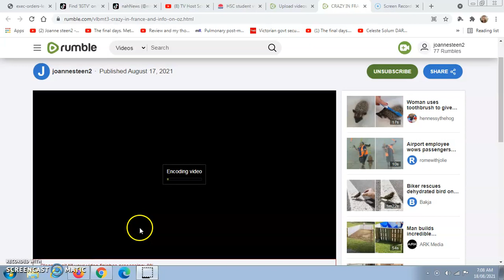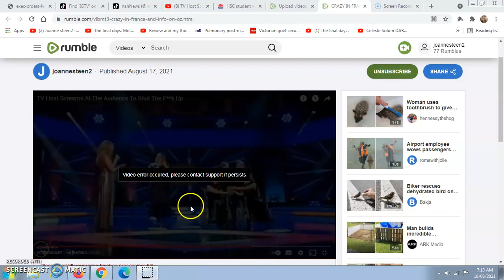INFO ON WHATS HAPPENING ~! FOLLOW THE LINKS THX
HI GUYS  ILL  LEAVE THE LINK TY GOD BLESS